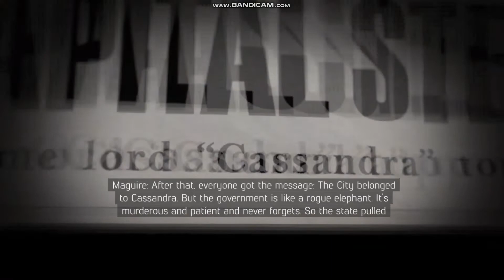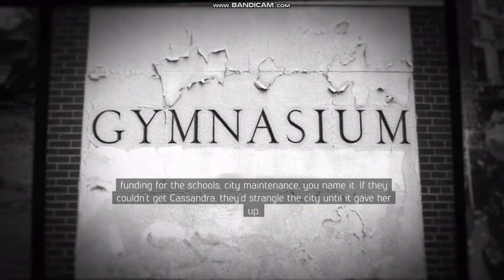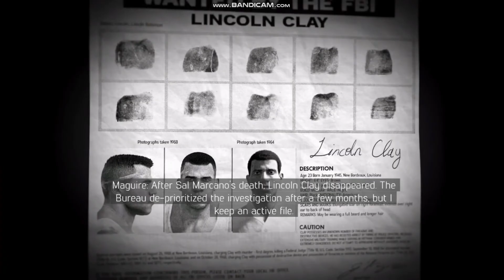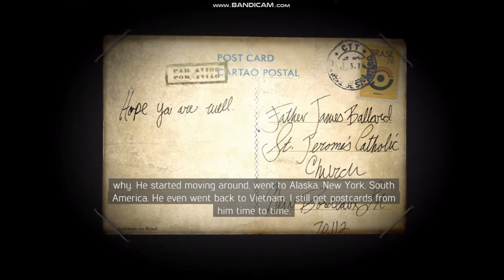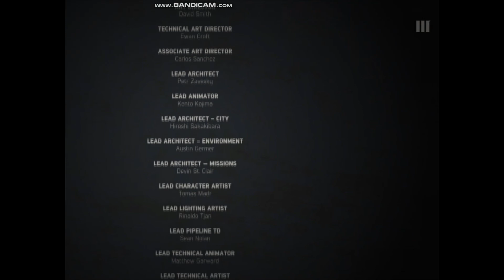Mafia III Second playthrough Gameplay 50 Alternative Ending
There are some problems on this video it has no sound but i am hoping that you will enjoy it..i completed the game and make Cassandra the boss of New Bordeux .